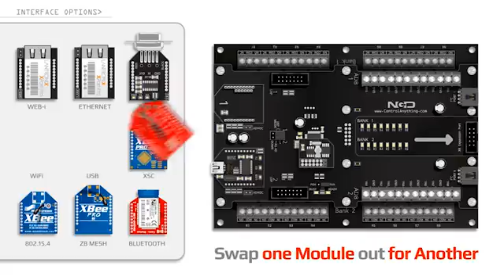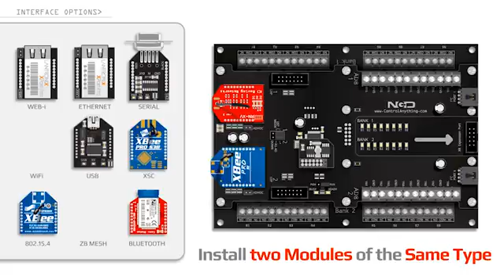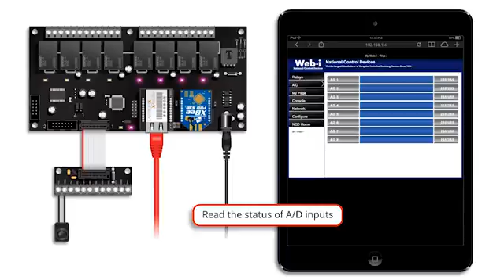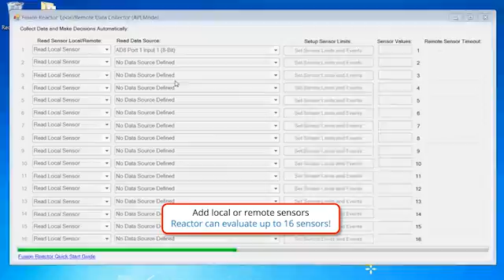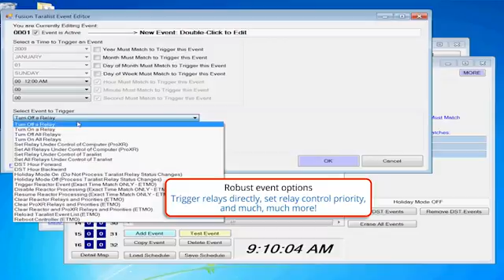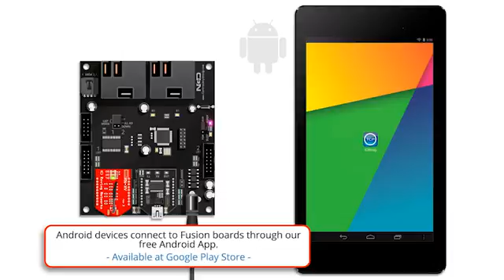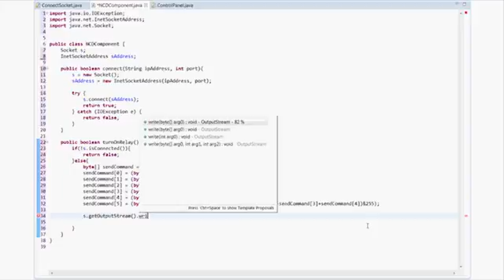Fusion Introduction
Get a head start on your next project with our Fusion Relay Controllers